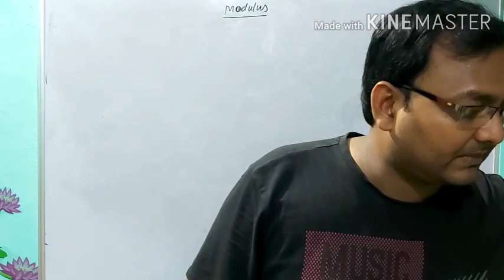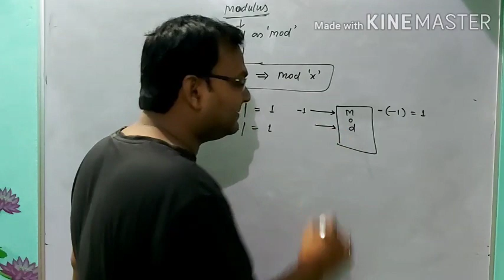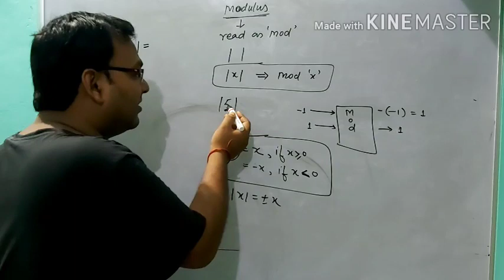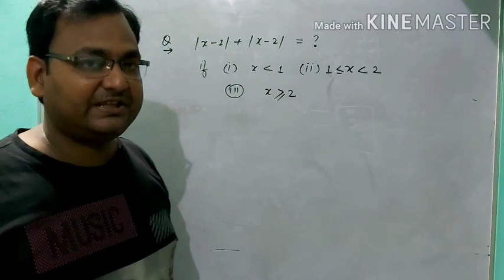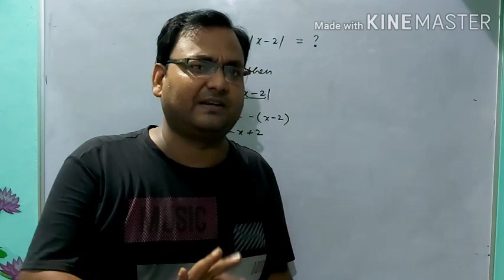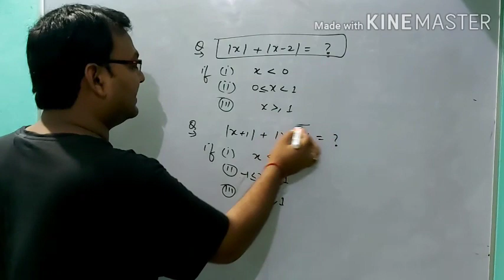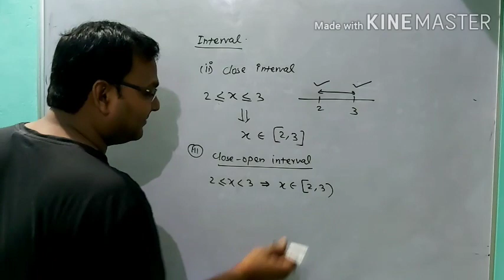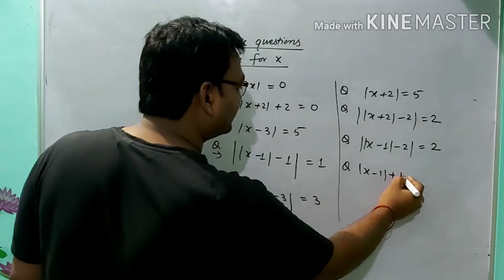Basic Maths Lecture-3( Modulus Function ) by Chetan Sir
Basic Maths Modulus Function For 11th,  Basic class, Number system for 11th, LCM & HCF for 11th class, Problems based on number system, example related to LCM & HCF,